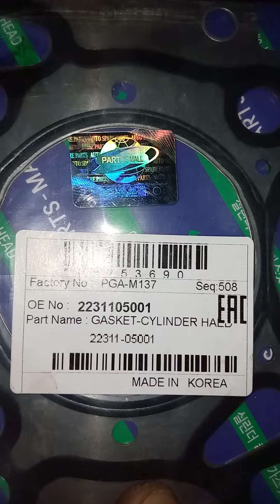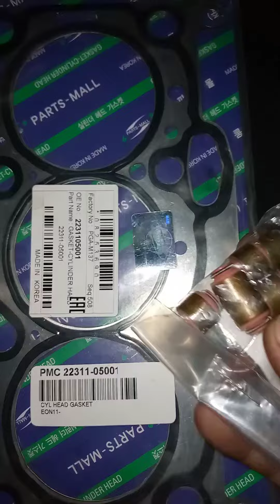Hyundai Eon | Head Gasket and Valve Stem Seal Replacement Parts